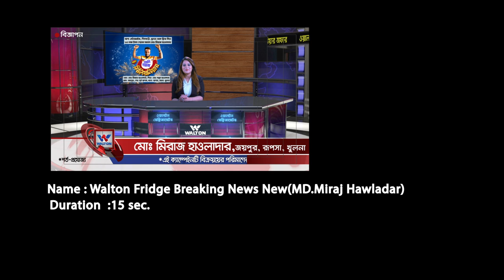Walton Fridge Breaking News (winner MD Miraj Hawladar)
ওয়ালটন ফ্রিজ কিনে ডিজিটাল ক্যাম্পেইনে Product Registration করে একদিনেই ৩ জন পেয়েছেন ৩০ লক্ষ টাকা। আপনিও হতে পারেন পরবর্তী মিলিয়নিয়ার।

ঈদ উপলক্ষ্যে ওয়ালটন ফ্রিজ কিনলে প্রতিদিনই থাকছে মিলিয়নিয়ার ও অসংখ্য লাখপতি হবার সুযোগ। এছাড়াও রয়েছে কোটি কোটি টাকার নিশ্চিত ক্যাশ ভাউচারসহ হাজার হাজার পণ্য ফ্রি।

অফারটি অনলাইনের মাধ্যমে উপভোগ করতে ভিজিট করুন: eplaza.waltonbd.com